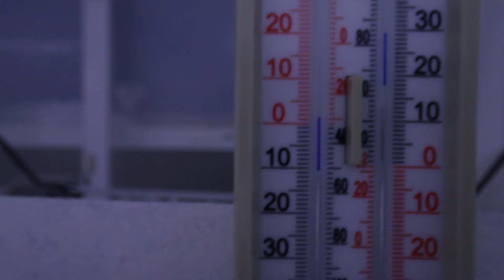2016 10 01 IMGP5073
Lion's mane mushrooms on 1 Oct 2016 a day after a small harvest. Compare with yesterday to see how fast these can grow.